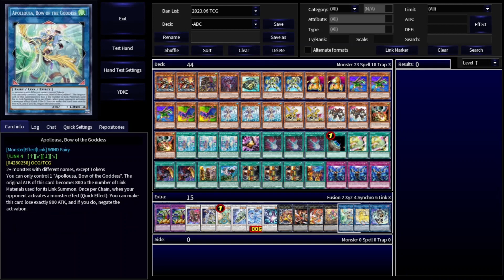ABC Dragon Buster Adventurer | Replays & Decklist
I love how this "archetype" can easily receive new card that are released to improve its gameplan. Assault and Revolution Synchron being the tech touch this time around.

Of all the cards, F.A. Dragster might be the hardest to summon. Still doable, but surely will be a rare sight. Swap it for T-PHON or Zeus if you'd like.

*Timestamps:

00:00 Intro
00:05 Vs Crystal Beast (Win)
01:49 Vs Salamangreat (Win)
03:08 Vs Sky Striker (Win)
05:25 Vs Generaider (Loss)
06:29 Decklist

*Decklist

*Monsters:

2X Therion "King" Regulus
1X Wandering Gryphon Rider
1X Destrudo the Drago Frisson
1X Union Driver
2X Galaxy Soldier
2X A-Assault Core
3X B-Buster Drake
2X C-Crush Wyvern
3X Water Enchantress of the Temple
2X Revolution Synchron
2X Assault Synchron
2X Droll & Lock Bird

*Spell:

3X Rite of Aramesir
1X Triple Tactics Talent
3X Dark Ruler No More
1X Terraforming
2X Unauthorized Reactivation
2X Tuning
1X Fateful Adventure
1X Dracoback, the Rideable Dragon
3X Union Hangar
1X Therion Discolosseum

*Trap:

3X Infinite Impermanence

*Extra Deck:

2X ABC-Dragon Buster
1X Baronne de Fleur
1X Crystal Wing Synchro Dragon
1X Ancient Fairy Dragon
1X F.A. Dawn Dragster
1X Brionac, the Dragon of Icy Malevolence
1X Samsara, Dragon of Rebirth
1X Gigantic "Champion" Sargas
1X Cyber Dragon Infinity
1X Cyber Dragon Nova
1X Springans Merrymaker
1X Apollousa, Bow of the Goddess
1X Knightmare Unicorn
1X I:P Masquerena

🎵 Xenoblade Chronicles X - Growth F.S.K.O
🎵 Xenoblade Chronicles - An Obstacle in Our Path